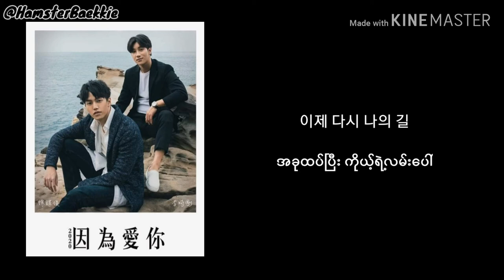길 위에서 - On the road [Mm Sub]《因為愛你》 Because of you 2020 OST (Ending Song) • Myanmar translation •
" 因為愛你 / Because of you 2020 " Taiwanese BL Drama OST (Ending Song)
Title - 길 위에서 (On the road)
Singer - 이시강 (Lee Shi Kang)
Main Actors - Lee Shi Kang × Mu Ji Hsu
Myanmar translation - HamsterBaekkie